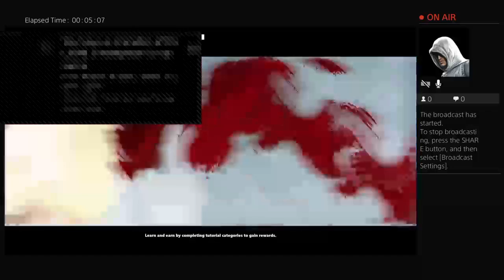Playing apv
im king gamer and i mite make four vidieos at the same day all i want from is to hit that like button and subscribe to my channel and i hope you guys have an awesome day